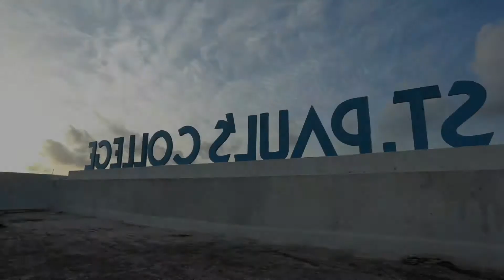Helicam View of St Pauls College, Kalamassery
St. Paul’s College functions under the management of the Archdiocese of Verapoly and is affiliated to Mahatma Gandhi University and the U.G.C. The College was founded by Dr. Joseph Attipetty, the late Archbishop of Verapoly to commemorate the historic visit of His Holiness Pope Paul VI to India in connection with the 38th International Eucharistic Congress held in November - December 1964. The foundation stone of the college was blessed by His Holiness on December 3, 1964 and was solemnly laid by Dr. Samuel Mathai, the Vice-Chancellor of the University of Kerala in the presence of His Grace Most Rev. Dr. Joseph Attipetty on 13th February 1965.The College started functioning from 13th July 1965 imparting instruction to students for the two year Pre-Degree Course.

The first degree course, B.Com. was introduced in the year 1978 and gradually other degree courses such as B.Sc. Physics, B.Sc. Mathematics and B.A. Economics were introduced. St.Paul’s College became a first grade college with the introduction of M.A. Economics in the year 1982. At present the college offers postgraduate courses in Economics, Physics, Mathematics, Chemistry, Commerce and English. The Department of Physics and Commerce are research centres of Mahatma Gandhi University. Recently Kerala University of Fisheries and Ocean Studies (KUFOS) has selected St. Paul’s College as its research centre.